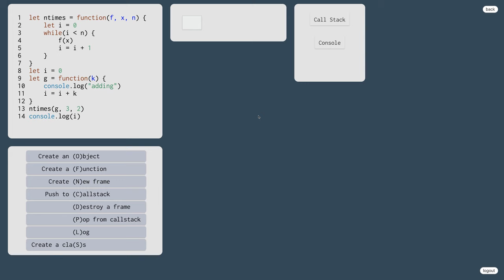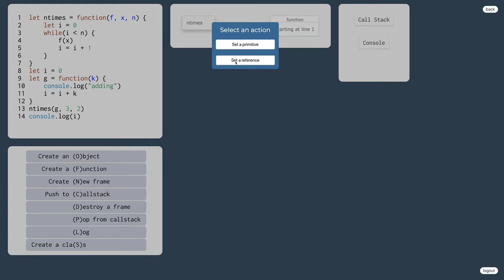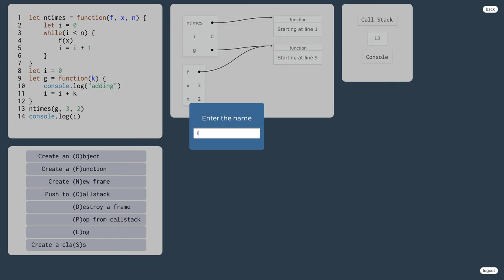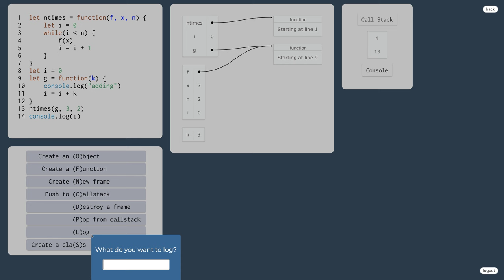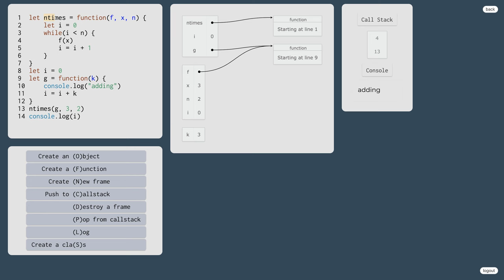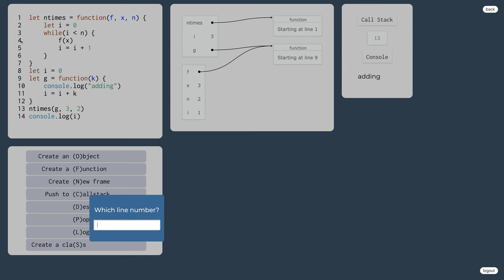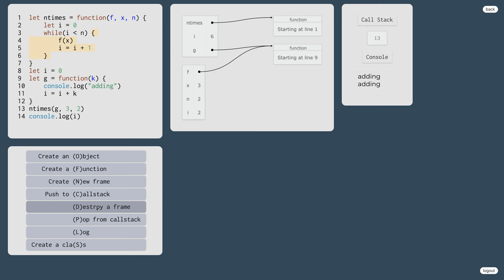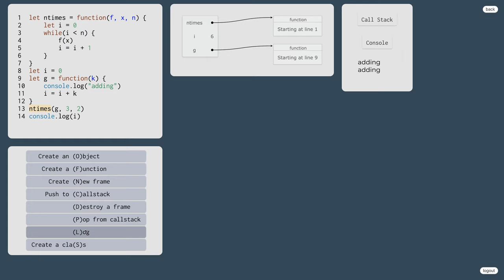1049 👅 1.2.15.ab. Funkcie s viacerými argumentmi v JavaScripte - cvičenie